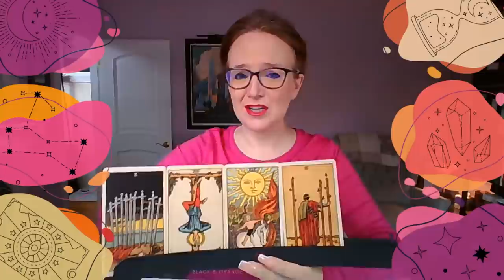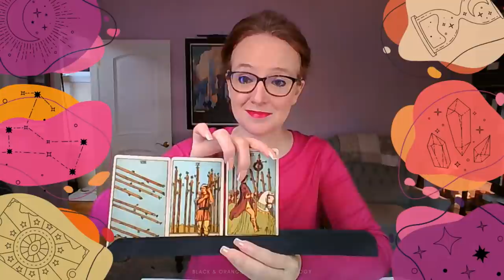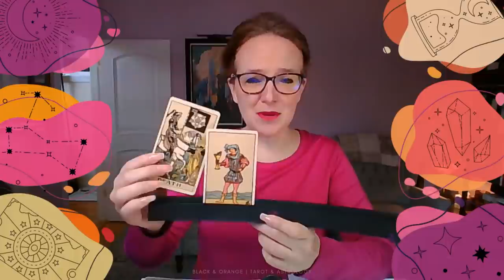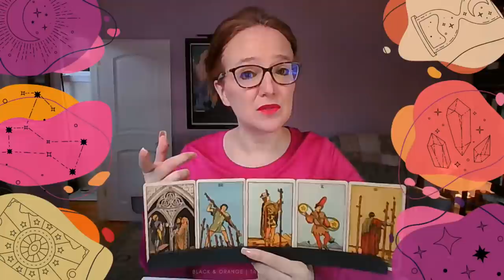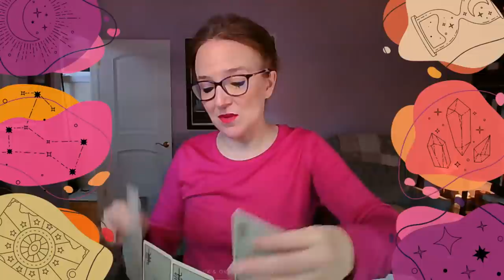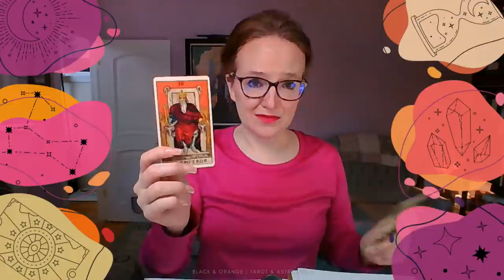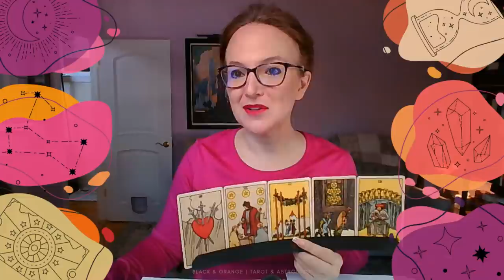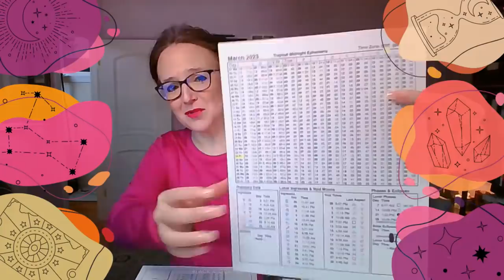{timestamps} Why Pluto will have us worried in 2022 & 2023. Trump's Very Bad Astrology in Nov 2021.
Black & Orange is a production of Book Art Media LLC.

🖤🧡TODAY'S POLITICAL TAROT READINGS
00:00 Welcome! Taking your questions.
14:30 Will Senate Parliamentarian Elizabeth MacDonough allow immigration legislation to be included in the proposed $3.5 trillion package?
25:11 Mike Pence's run for President in 2024.
35:00 Death-Santis is saying that the former Health Department Head cannot testify. Forbids him to. Will that stand?
38:00 Will America ever have a female-forward presidential cabinet like New Zealand did?
41:30 What will happen to the seditionists after today's bust of a rally?
47:50 Was Marjorie Traitor Greene on her way to Rome yesterday?
52:00 Will Democrat Terry McAuliffe win the Virginia governor's race?
1:08:00 The $17million fraud lawsuit brought by Manchin’s brother was dropped. Could that be tied to the EpiPen scandal involving Manchin, his wife (Appalachian Regional Commission), and daughter (CEO Mylan)?
1:10:30 What is the political future of Madison Cawthorn?
1:16:00 “The Terrible🍊Guy continues to say the election was rigged and showing support for insurrectionists. How soon are indictments going to be given to fake 45?”
1:20:30 Babies in cages. Will anyone be held accountable?
1:27:00 Roger Stone was served in the Capitol Police lawsuit. How will that go?
1:30:00 Trump's Not Good Very Bad Astrology in November 2021.
1:36:00 Astrology: How did Reagan win in a landslide in 1984, but we're mired in gridlock in 2021?
1:41:45 Why Pluto will have us worrying in 2022 & 2023. (Forewarned is forearmed.)

• Mystical Tarot Deck •
• Pre-Raphaelite Tarot Deck •

• I wear press-on nails using Short-term (a few hours) Nails Glue Adhesive Tabs/Stickers •
• Playing Cards Holder (the card rack I'm using) •
• Lunch during the livestream is usually Orgain Organic Vegan Protein Powder, Creamy Chocolate Fudge •
• 2 sizes of huge nail sets, of good quality, at a great price:
• • 10 Sets 240 Pieces Square Press on Nails Medium False Nail Full Cover Artificial Fake Nail Colorful Acrylic Nail Tip Kit for Art Salon DIY (Mixed Color) •
• • 30 Sets 720 Pieces Medium Square Press on Nails Fingernails Glossy False Nail Full Cover Artificial Fake Nail Colorful Acrylic Nail Tip Kit for Nail Art Salon (Assorted Colors) •

//LIVE CHAT
1. The "Live Chat" button is found under the title of the video. The "Live Chat" button kinda looks a cartoon bubble like this 💭 And it sits besides the thumbs down button.
2. Unfortunately, the "Live Chat" 💭 button isn't available as soon as a livestream has ended. It usually takes about 1 - 2 hours (or more) for YouTube to "load" the live chat replay and then for it to display the "Live Chat" 💭 button.